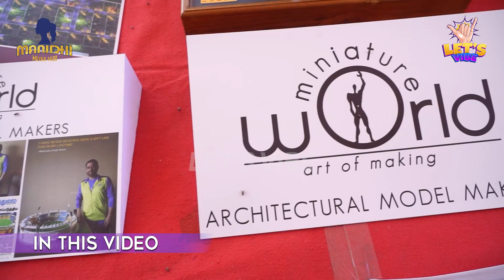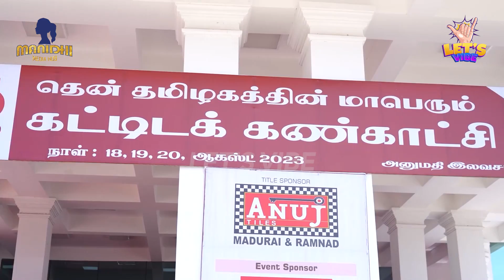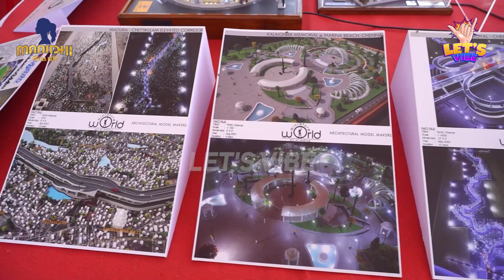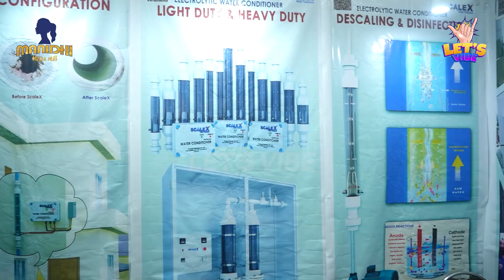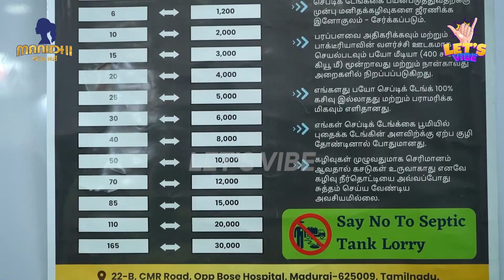மதுரையில் மாபெரும் கட்டிட கண்காட்சி‼️ Build Expo Madurai 2023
மதுரையில் மாபெரும் கட்டிட கண்காட்சி‼️
Build Expo Madurai 2023

Engineers Build Expo 2023 - Construction & Property Expo
Organised by Association of Madurai Civil Engineers

Date : 18, 19, 20 AUG 2023
Venue : Thamukkam Covention Centre (A/C) , Madurai